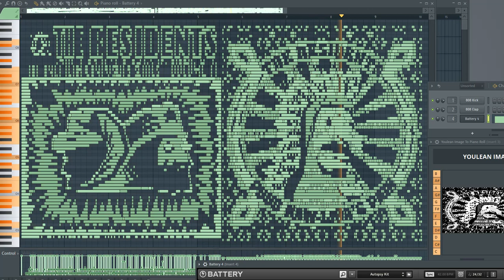Youlean Image to Piano Roll - ResidentsKawAutopsyfied - Image to Midi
Music is directly from Midi notes created using images in Youlean Image to Piano Roll. This is a FL Studio only native plugin and is available for free here;
This short track is made from images of The Residents versions of Kaw-Liga.